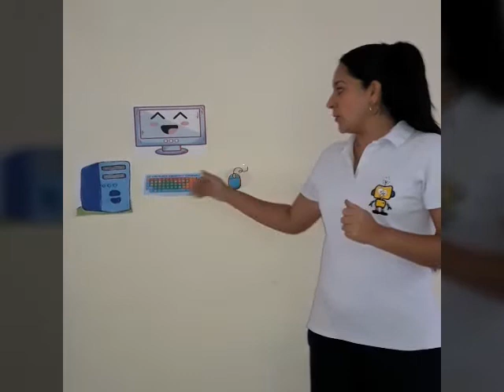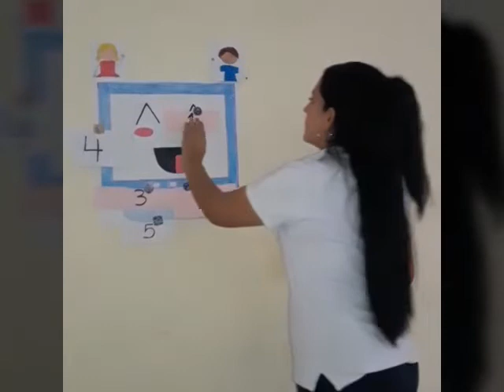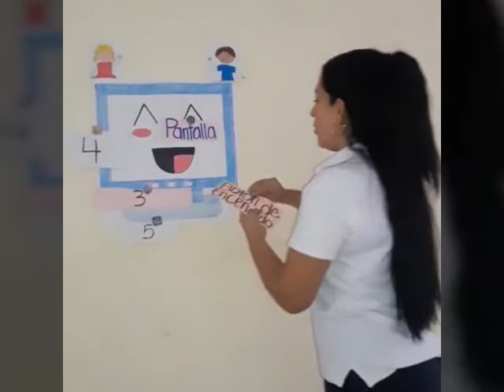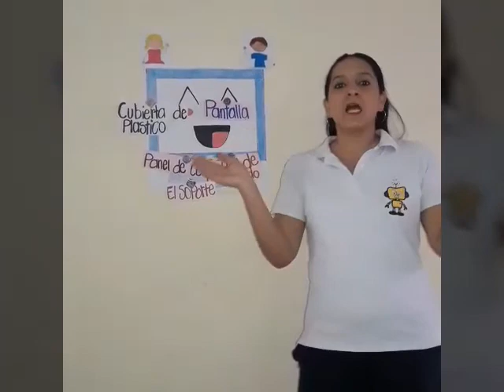Jardín K-4, 📌 Systems Class, 24 de abril 🌈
Hola! Ven e interactúa con Mi Eloísa 👩🏻‍🏫 quién te enseñará creativamente las partes del monitor🖥️con una divertidísima actividad. Click at home🏡🎈

ClickatHome. 🏡Somosgradojardín ❤️Estamosaunclic-kdetuhogar. 🖱️🏡💓